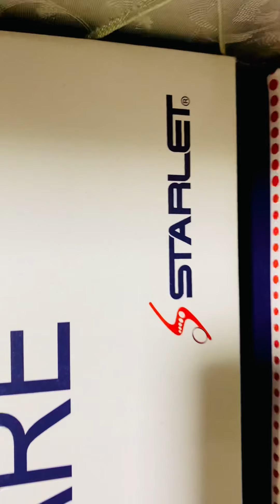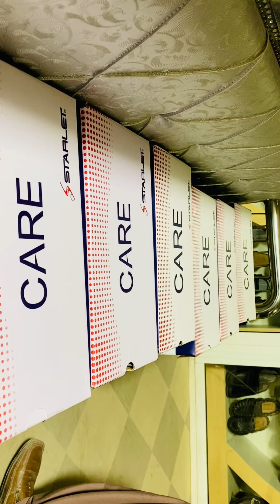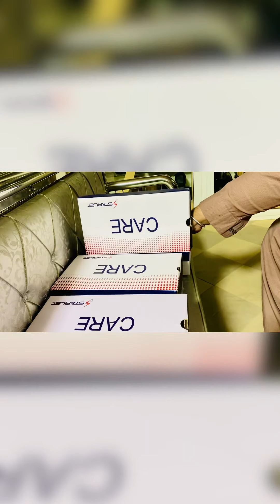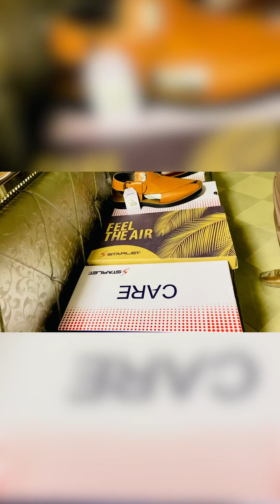New Care (StartLet) Khehri And Sandle And Softi Pure LeatHer HandMade Amazing Desings Amazing Colour